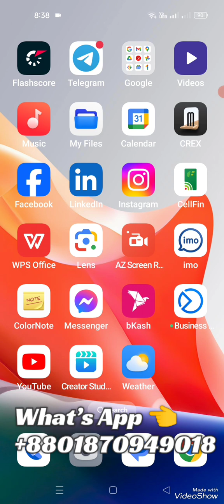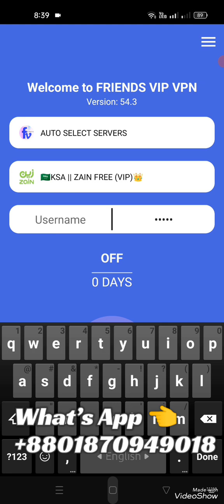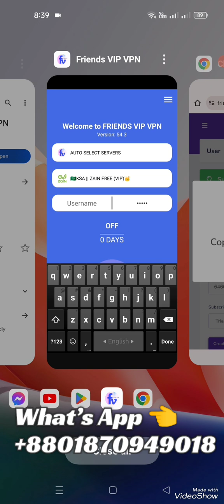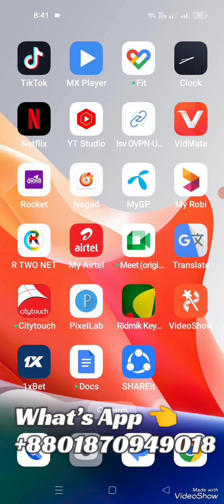Zain Free Unlimited internet High Speed Quality Service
শেয়ার এডমিন পাবেন ভিপিএন, অনলিমিটেড পিন সেল করতে পারবেন এবং লাইফটাইম 1x bet থেকে ইনকাম করতে পারবেন ধন্যবাদ